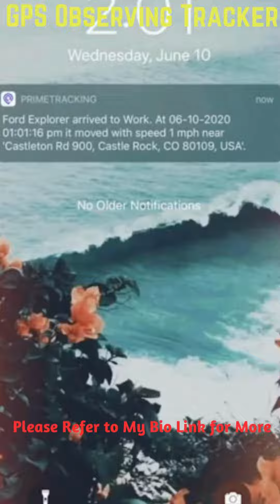GPS Observing Tracker (Following Up; Kids, Elderly, Cars ..)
- [Monitor affordably] Just like a cell phone, our real-time GPS tracker uses a built-in SIM card to give you unlimited data coverage. This includes unlimited tracking range, real-time geofencing, speeding, and SOS alerts. Subscription required: Cancel anytime, no contracts or activation fees.
- [Never worry or wonder again] Make sure people get where they’re going, or where they say they’re going. Get alerted if they go too far. Monitor drivers, speed, safety and logistics for businesses. Keep employees and spouses honest. And never lose your valuable possessions or assets again.
- [Put it anywhere] The tiny, lightweight Prime Tracking GPS fits and conceals easily in vehicles, backpacks, strollers, or pockets. So small, it’s virtually undetectable.
- [Track anywhere in North America] Easily and privately track any location in the U.S., Mexico and Canada from your computer, tablet, or phone. Works on multiple devices and networks, wherever there is cellular service. Desktop, iOS and Android App Included.
- [Instant Updates] State-of-the-art 4G LTE technology means you get location, movement and direction information as it happens, updated every 10 seconds in our smartphone app or desktop interface. Unlike our competitors that charge more for fast updates, we include it.
- [Rechargeable Battery] Our innovative battery design lasts 2-4 weeks before a recharge.

Note: Please refer to my Bio Link for more details or order: #